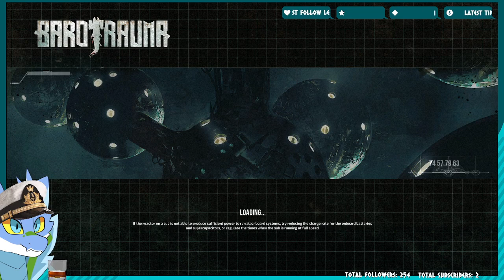Barotrauma - Part 17. Everything hit the fan!